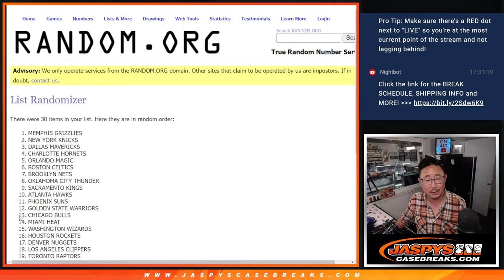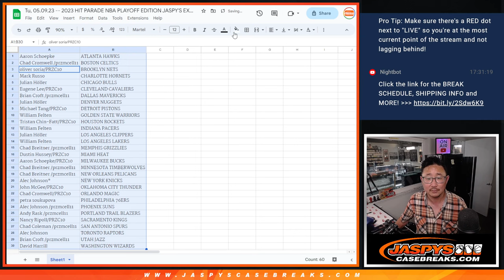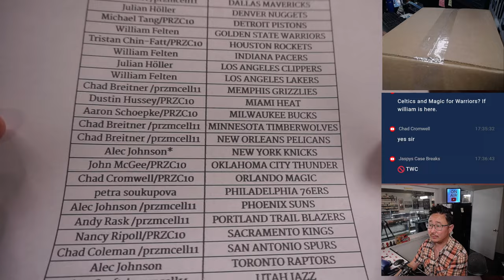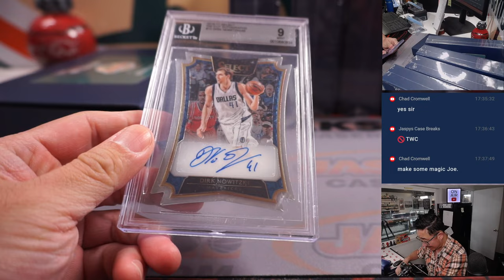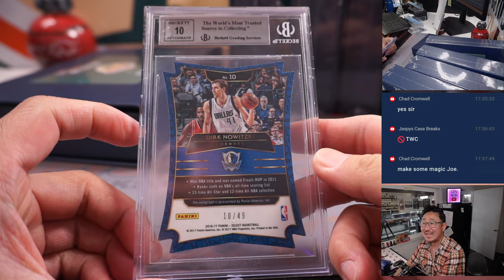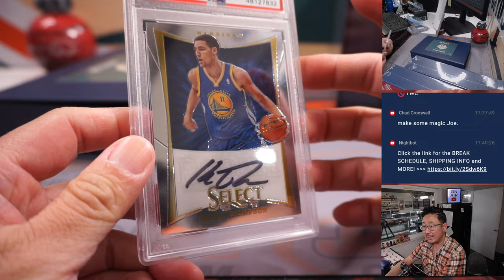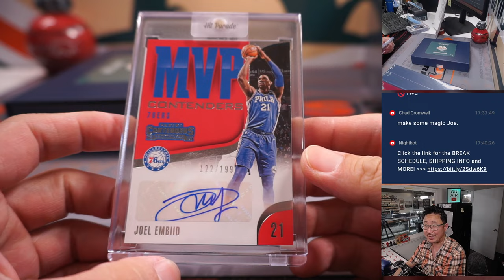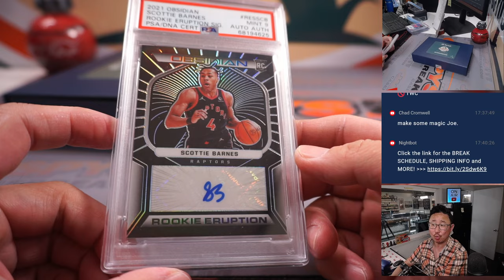Tu, 05.09.23 -- 2023 HIT PARADE NBA PLAYOFF EDITION JASPY'S EXCLUSIVE 6-BOX CASE BREAK #2 *RT*